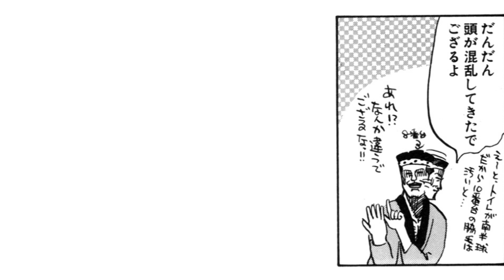[パチスロ］仲間に教える正しいフラッシュの呼び方とは？【或るハナビの一生 第2話】[パチスロ][モーションコミック]［ハナビ］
ハナビの中の人はこんな人？　パチスロ必勝ガイドの人気作を、あかいこうじが漫画化。とにかくオレを狙え!!

◆声優
10番台のドンちゃん●濱本大史
8番台のドンちゃん●木梨成之

ガイドワークスオンラインショップ